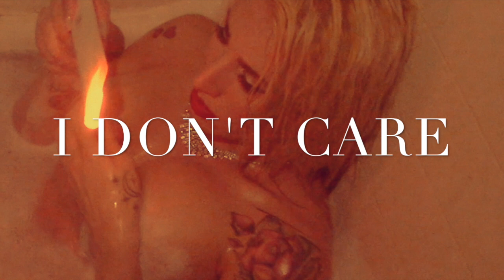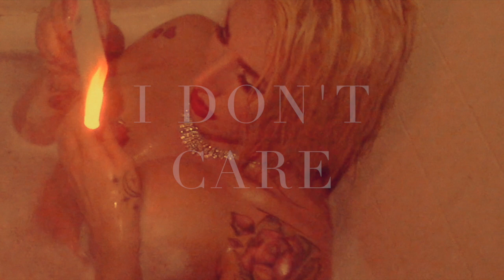I DON'T CARE-MARILYN MOON (ORIGINAL SONG)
Insta Marilynmoonofficial
Snap Marilynmoon1